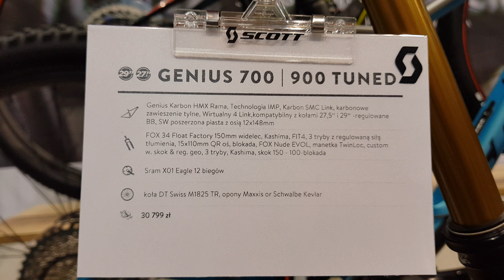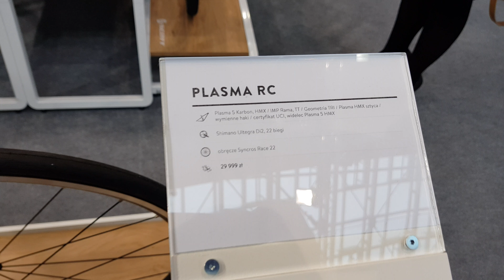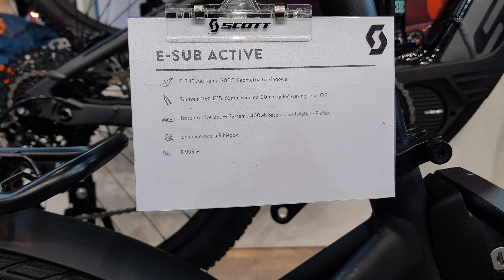SCOTT Kielce bike-expo